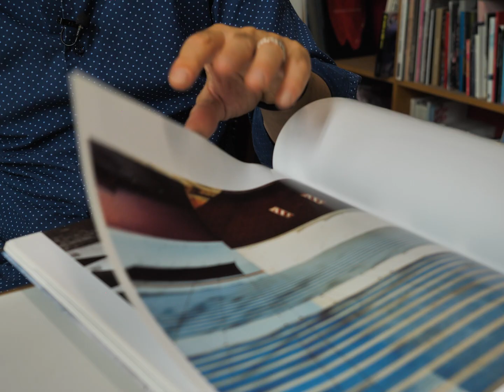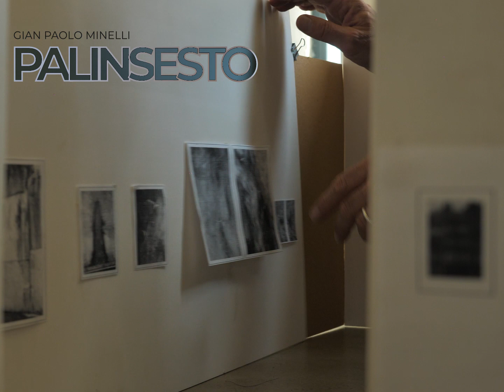Gian Paolo Minelli, “Palinsesto”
A video by Fredi Ferrara, produced by Dot Fiftyone Gallery

Gian Paolo Minelli, born in Geneva, Switzerland, is an artist who thrives at the intersection of photography, social inquiry, and urban exploration.

Swiss curator, Elio Schenini describes Minelli as an artist who has always focused his photographic research on the architectural dimension of urban spaces. In his work, where the aesthetic dimension and social commitment are closely linked, architecture is not solely investigated in its aesthetic-functional dimension or spatial articulation. What interests Minelli, in fact, above all, is the ability of architectural space to serve as a support and gather traces of human inhabitation. His photographs, rigorously produced through an analog process, appear as palimpsests wherein the historicity of our existence in the world takes shape through an incessant process of rewriting, wherein the hand of man and that of nature continually overlap.

Notably, Minelli's series "Notturni 1994/96," captured in Chiasso, earned him the prestigious Federal Prize for Applied Arts in 1996, leading to an artist residency at the Swiss Institute of Culture in Rome (1998/99). His accolades continued with additional Federal Prize wins in 1999 and 2002, along with recognition from the Jubilee UBS Foundation with an artist grant in 2002.

Minelli's artistic footprint extends globally, with solo exhibitions in museums, contemporary art centers, and galleries across diverse cities such as Zurich, Berlin, New York, Almaty, Krakow, Madrid, Buenos Aires, Rotterdam, Los Angeles, and more. His work has also been featured in over 80 collective exhibitions worldwide, showcasing his ability to resonate with audiences across cultures and geographies.

Minelli was honored with the Swiss Art Awards in Basel in 2008 and was granted residencies in prestigious art institutions like the Cité des Arts in Paris (2009/2010) and Berlin through the Zuger Kulturstiftung Landis & Gyr Foundation in 2012.

Minelli's work has found its place in esteemed collections such as The Patricia & Phillip Frost Art Museum in Miami, the Museo de Arte Moderno in Buenos Aires, the Museo d’Arte Cantonale in Lugano, Musee des Beaux Arts - Tourcoing-Lille, France, Collection Friedrich Ebert Stiftung Berlin - Germany, Collection UBS - Switzerland, the Art Museum Princeton in the USA, and numerous others spanning continents.